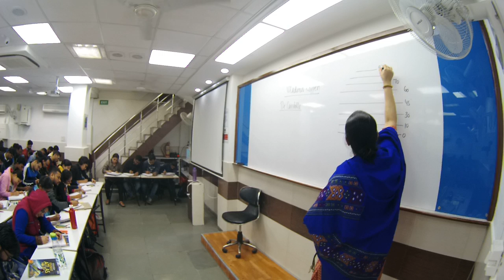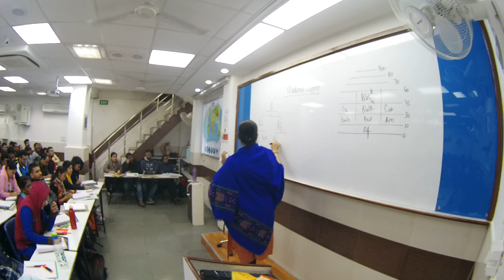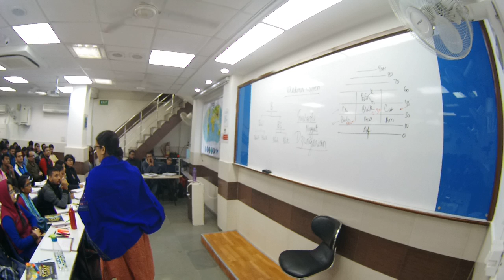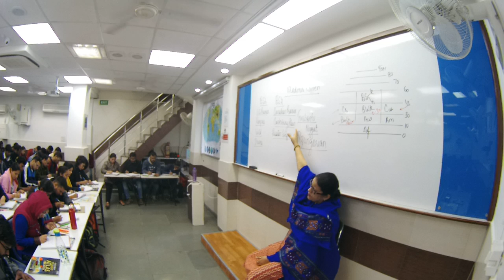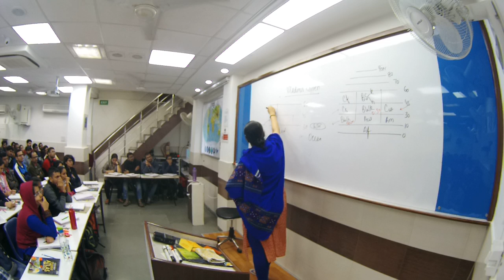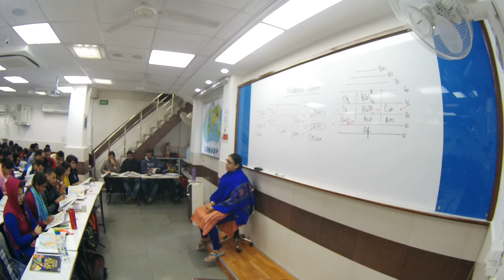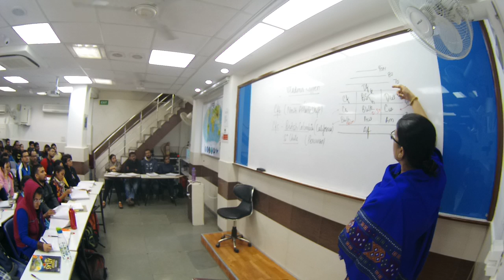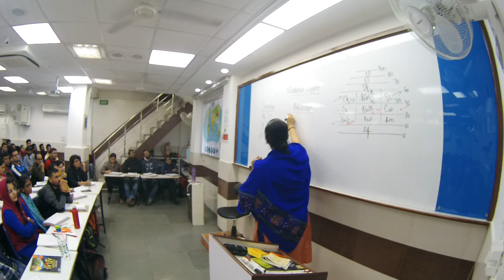KOPPEN CLASSIFICATION :NEETU SINGH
KOPPEN"S CLASSIFICATION 2017 BATCH